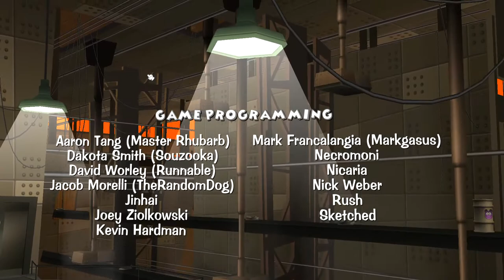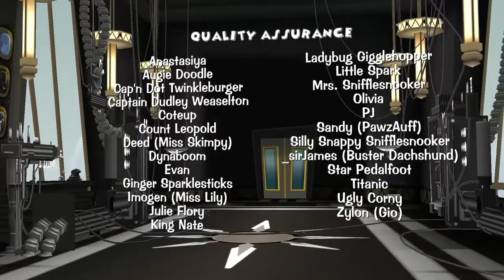Toontown Rewritten Smasher Badge: 4 Star Boiler Fight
The full Boiler Fight for the Smasher Badge Final Taskline.
Like and Subscription would be greatly appreciated